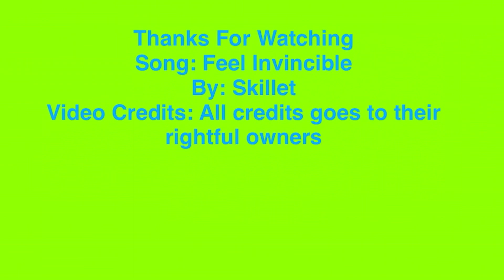// FEEL INVINCIBLE// Sham Stakes Winners